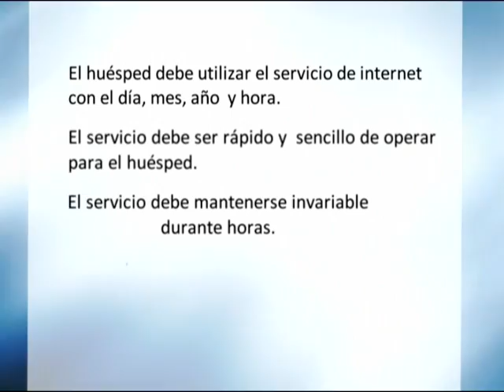Eddy Tucan Concierge Experiencia Bienvenida INTERNET en Habitacion.mpg